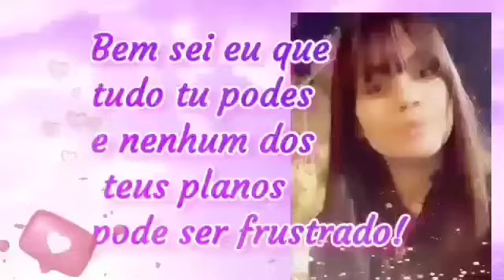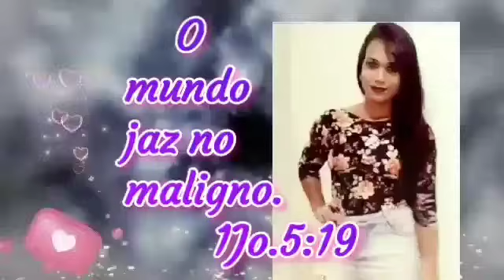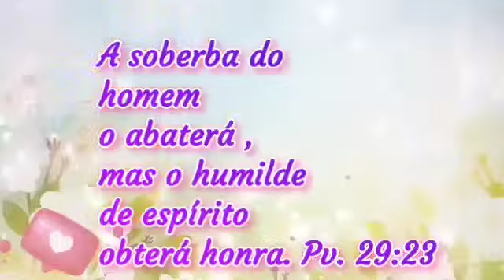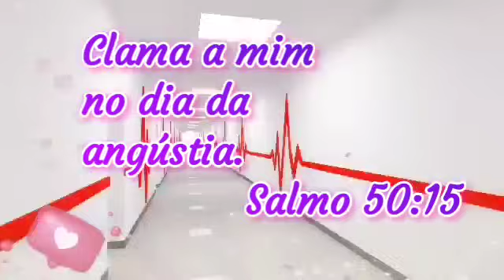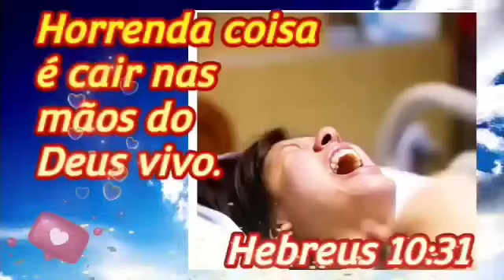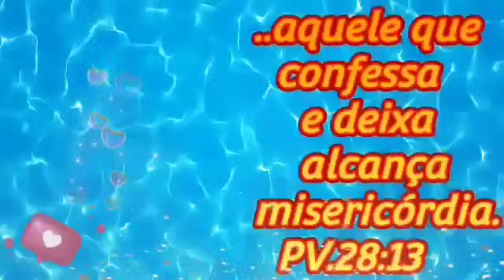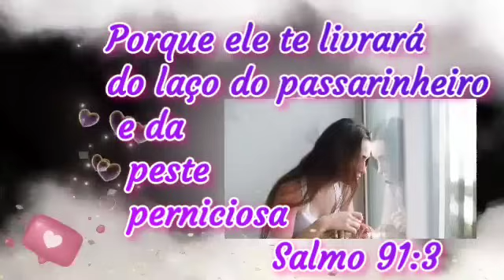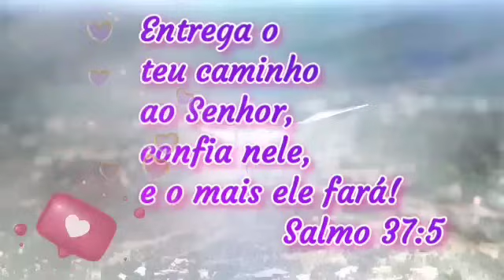Testemunho evangélico irmã Gracielle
Testemunho tremendo de conversão da irmã Gracielle